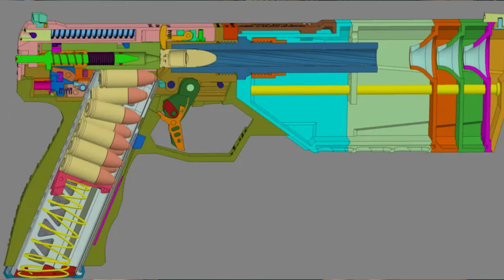장난감총, 맥심-9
스타워즈에나 나올법한 에어소프트 장난감총
맥심 - 9
커피 아니고요 ...잡지책 ? 아니고요